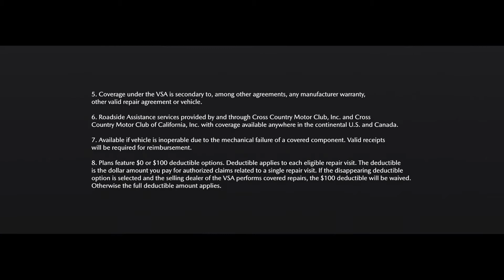Mazda Vehicle Service Agreements at Mazda Roseville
EXPLORE MAZDA PROTECTION PRODUCTS VEHICLE SERVICE AGREEMENTS at Mazda Roseville.

The Mazda Protection Products (MPP) Platinum Vehicle Service Agreement (VSA) is designed with the same care and precision as your Mazda. The premier vehicle service agreement for new Mazda vehicles, the MPP Platinum VSA can help shield you and your Mazda from unanticipated repairs. It covers eligible repair costs due to mechanical breakdown after your factory warranty expires, including many parts not covered in Gold and Powertrain plans.

Receive:

24/7 roadside assistance and reimbursements for covered vehicle rentals, meals, and lodging. Restrictions apply.1
Flexible coverage terms providing the right level of protection based on your mileage and how long you plan to keep your vehicle.2
Access to a nationwide service network, with service by Mazda factory-trained technicians.

More questions ? Contact our Finance Department